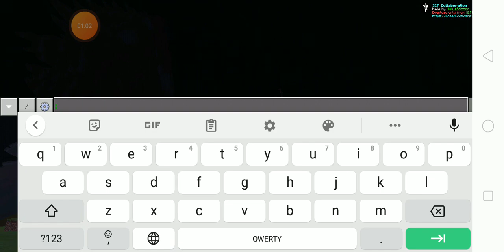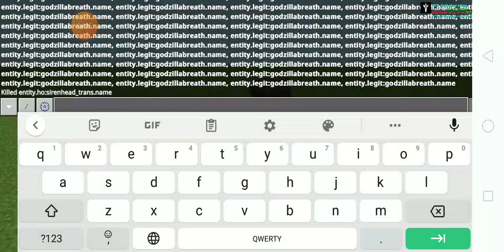Minecraft PE Godzilla 2014 Vs Siren Head SCP-106